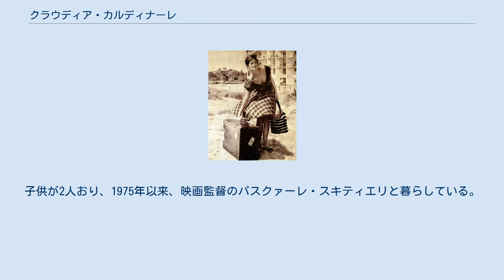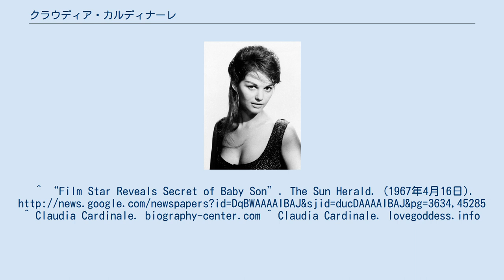クラウディア・カルディナーレ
クラウディア・カルディナーレ（Claudia Cardinale, 1938年4月15日-）は、イタリア人の両親のもと、フランス保護領時代のチュニジアに生まれたイタリアの女優である。
愛称はCC。
 母語はフランス語で、イタリア語は18歳になるまで話すことがなかった。
1957年、チュニジアで開かれた美人コンテストで優勝したことがきっかけで映画界入りした。
 フェデリコ・フェリーニ監督やルキノ・ヴィスコンティ監督の作品が代表作。
1960年代にはフランスのブリジット・バルドー（BB）、アメリカのマリリン・モンロー（MM）らと並び、イタリアのCC(Claudia Cardinale)としてセクシー女優としても人気を誇っていた。
 米国アカデミー賞で、第37回にプレゼンター（スティーブ・マックイーンと録音賞）、第42回にリレー式の司会とプレゼンター（クリント・イーストウッドと外国語映画賞、ジェームズ・アール・ジョーンズと編集賞）を務めた。
 2002年、イタリア共和国功労勲章（グランデ・ウッフィチャーレ）を受章する。
 2013年には「大阪ヨーロッパ映画祭」の名誉委員長を務めるなど、複数回日本を訪れている。
 鞄を持った女 (1961年) 1963年 1966年に映画プロデューサーのフランコ・クリスタルディと結婚するが1975年に離婚。
現在、ユネスコ親善大使にも就任し、教育を通した女性の権利保護活動を進めている。
子供が2人おり、1975年以来、映画監督のパスクァーレ・スキティエリと暮らしている。
 ^ Claudia Cardinale (I) - Biography ^ 「大阪ヨーロッパ映画祭：最新作、集めて20回」『毎日新聞』2013年9月27日大阪夕刊6頁参照。
^ “Film Star Reveals Secret of Baby Son”. The Sun Herald. (1967年4月16日). ^ Claudia Cardinale. biography-center.com ^ Claudia Cardinale. lovegoddess.info